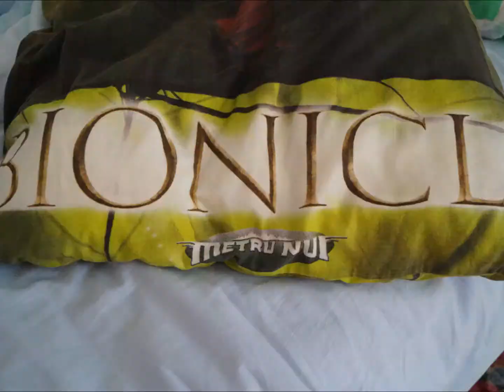Bionicle Stop Motion: The craziness of Matou: Chocolate (new camera test)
The test stop motion with my new camera! ENJOY!